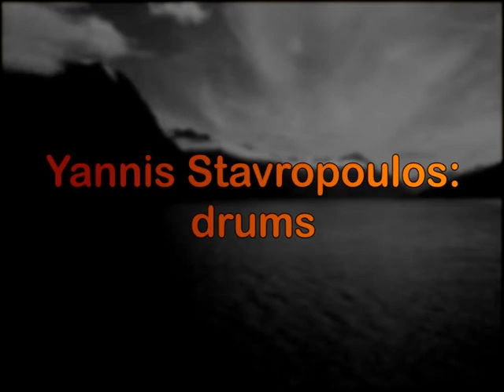Tierra del fuego(1984)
I've been receiving quite a few messages of people wondering why I haven't posted any of my early playing (20+years ago). Well here we go; this recording was done at Berklee in Dec.1984. Us in the rhythm section were students in our very early twenties whereas Jim was probably 30 and already an ensemble teacher. This haunting tune was his composition and we all had a hand in the re-arrangement.
Jim Odgren: alto sax
Aydin Esen: piano
Jack Kulp: bass
Yannis "John" Stavropoulos: drums

Excuses for the poor sound quality but all i had to draw from was a very old cassette tape.